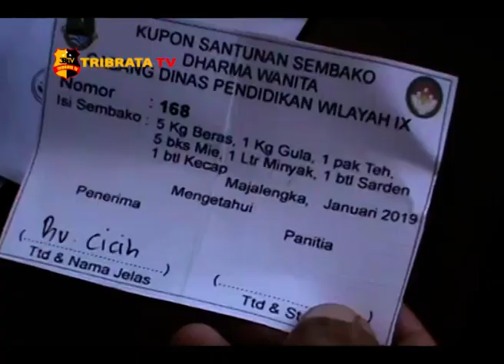KCD JABAR IX BAKTI SOSIAL UNTUK WARGA MISKIN